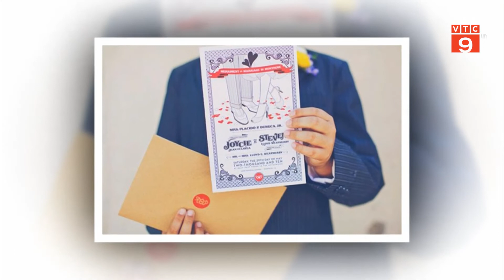CHUẨN BỊ CHO MỘT ĐÁM CƯỚI TRỌN VẸN | VTC9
VTC9 | CHUẨN BỊ CHO MỘT ĐÁM CƯỚI TRỌN VẸN